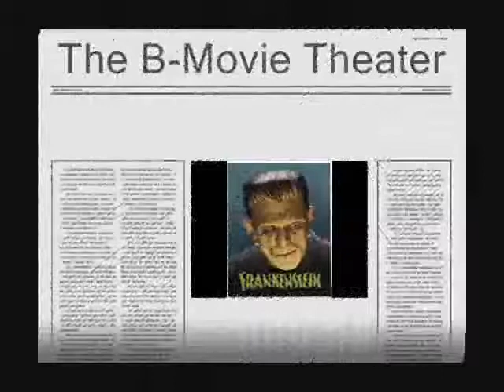B-Movie Theather: Manster & Monster In The Closet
Double Feature for you guys